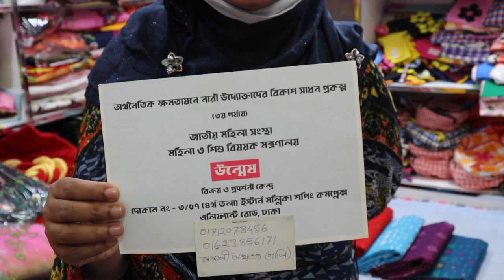সোনারগাঁও তৈরি অরিজিনাল ঢাকাইয়া জামদানী কিনুন পাইকারী দামে || original jamdani sarees by bd